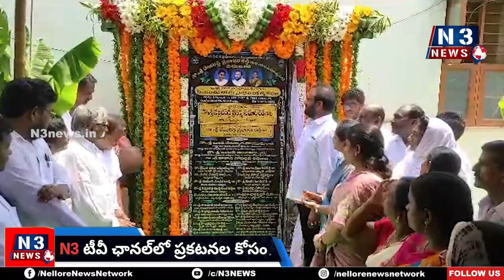బుచ్చిలో అభివృద్ధిప‌నుల‌కు నిధులు మంజూరు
గ‌డ‌ప గ‌డ‌ప‌కు మ‌న‌ప్ర‌భుత్వంలో బుచ్చిలో ప‌ర్య‌టించిన ఎమ్మెల్యే ప్ర‌స‌న్న‌
పీవోఏల‌కు, ఆర్‌పీల‌కు సొంత నిధుల‌తో యూనిఫామ్ చీర‌లు అంద‌జేసిన ఎమ్మెల్యే